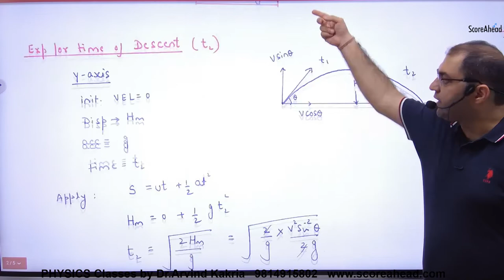48 Expression for Time of Flight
Expression for Time of Flight